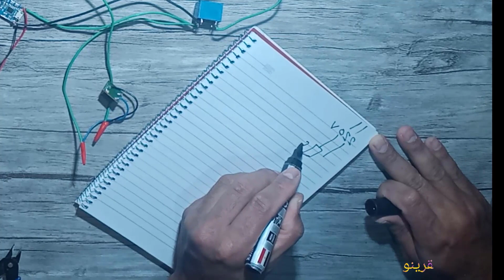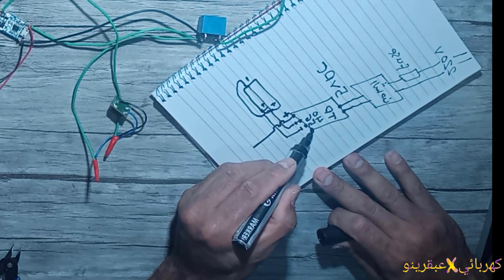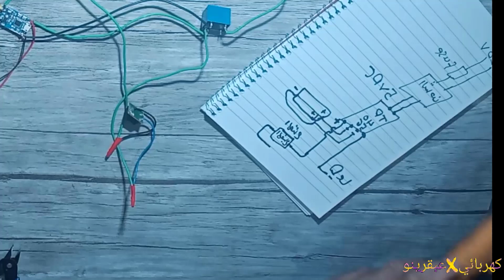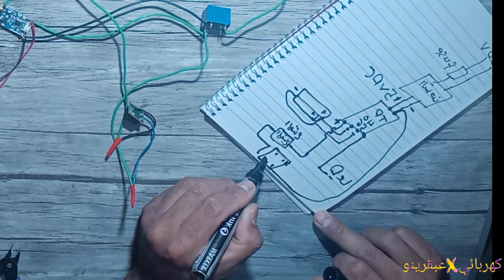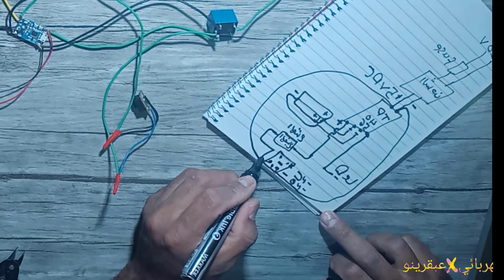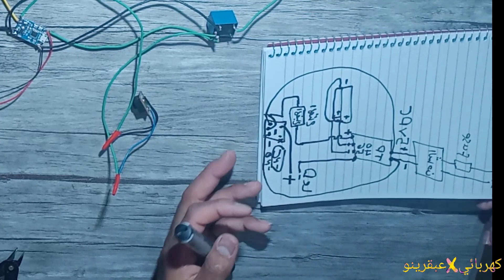اصلاح كشاف الطوارئ الليد واستبدال البطارية .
بنعانى دايما من البطاريات الليد اسيد انها بتتلف بسرعة وعمرها قصير جدا عشان كدة قررنا استبدال البطاريات ببطارية لييثيوم